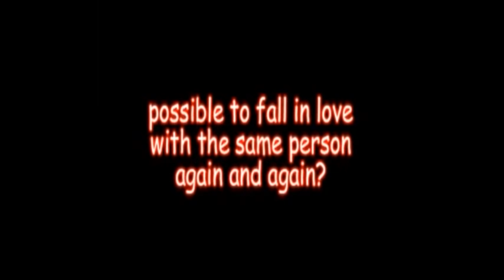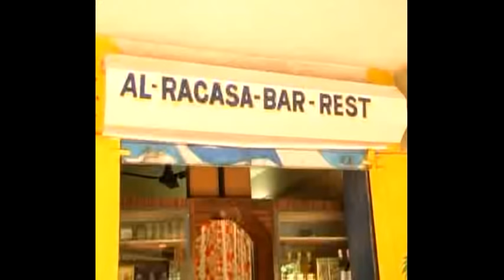Xezarim : Konkani Movie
Name of the Comedy Film: XEZARIM [COMEDIAN SELVY’S 2nd COMEDY FILM]
Cast: COMEDIAN AGOSTINHO; COMEDY QUEEN JANET; NATURAL COMEDIAN JOANA; COMEDIAN SALLY & COMEDIAN SELVY
Music & Background Music: LENOY GOMENDES
Recorded and Dubbed At: LENS RECORDING STUDIO, SIRLIM – GOA.
Cinematography & Edited By: JOYWIN FERNANDES
Lyrics By: BENNY J. REBELLO
Written & Directed By: COMEDIAN SELVY

Comedian Selvy’s 2nd Comedy Film “XEZARIM” was Re-released in February. 2011, on Video C.D. by CAT VIDEO, earlier it was released by Marpi Films.

Copyrights of this Comedy Film are with CAT VIDEO.